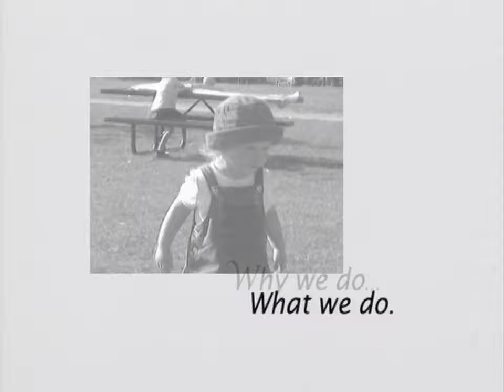"Why We Do... What We Do." Big Idea ID (2006)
As seen on the 2006 DVD, "Sheerluck Holmes and the Golden Ruler".